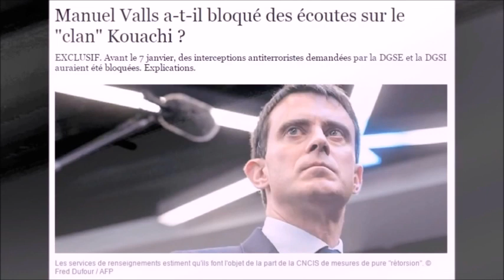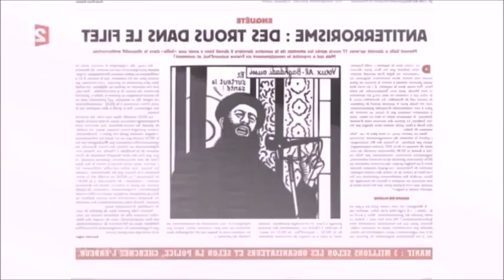La vidéo qui discrédite le gouvernement après les attentats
M. la colle a cervelle
C'est un mec qui nous vendait de l'intelligence, et il avait pas un échantillon sur lui...